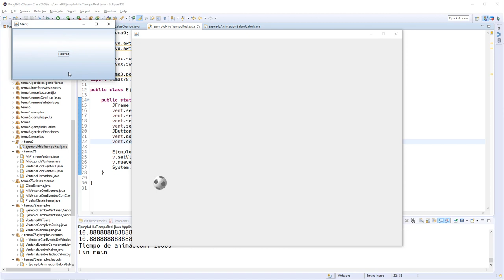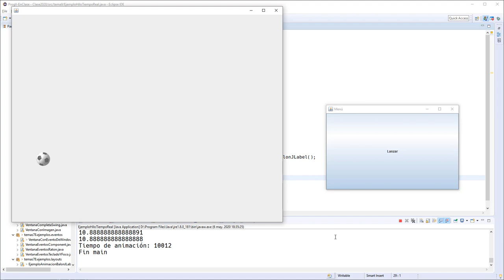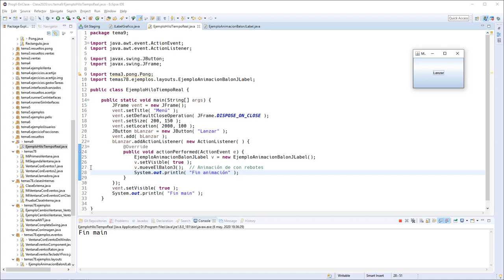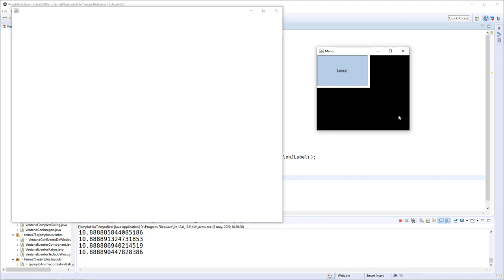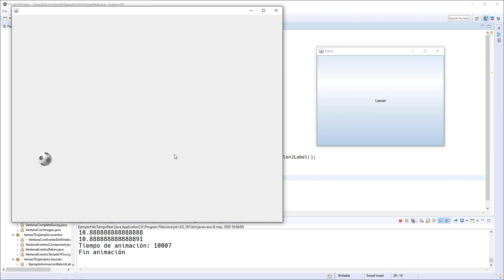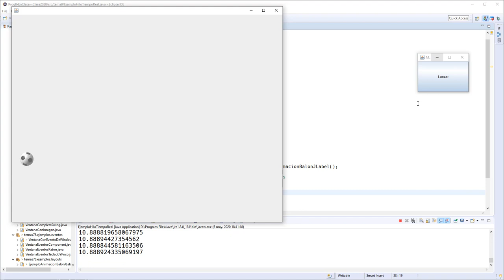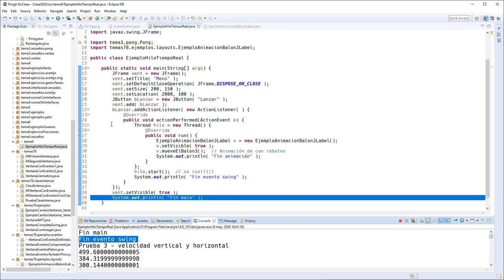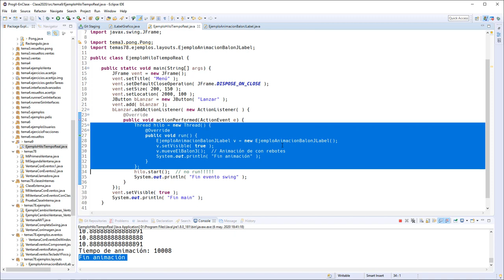Temas7 9 Hilos 01 Llamar a un hilo desde un evento